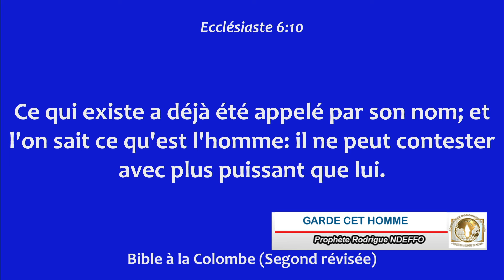GARDE CET HOMME (1) // PROPHÈTE RODRIGUE NDEFFO